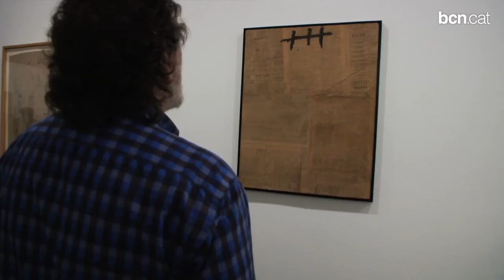El Tàpies que mai havíem vist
"Tàpies. Des de l'interior" és una mostra, en dues seus, a la Fundació que duu el nom de l'artista i al MNAC, amb vora 140 obres, on es palesa com el creador va desenvolupar la seva iconografia i el seu vocabulari de matèries, colors i objectes quotidians. Es pot visitar fins el 3 de novembre.